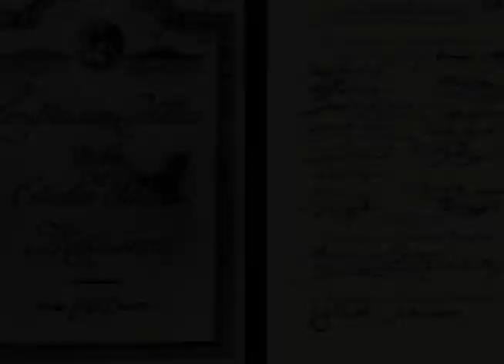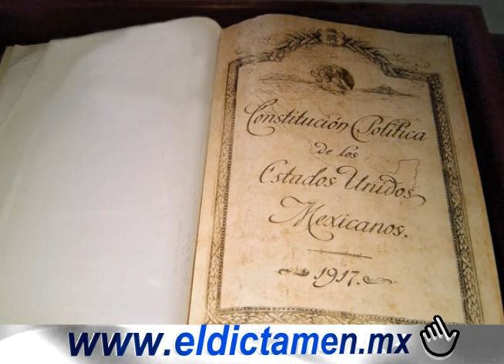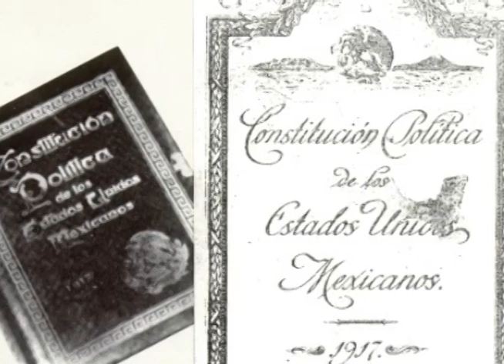Reportaje 5 de Febrero Dia de la Constitucion 1917